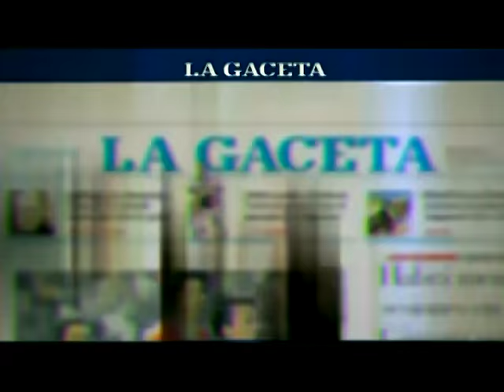Reviví los goles de Gustavo Balborín en los clásicos ante Gimnasia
El delantero lo tiene alquilado al "Albo". En este compacto mirá sus goles. Fue elegido por LA GACETA como el jugador del partido.